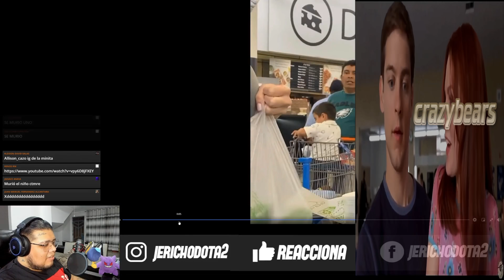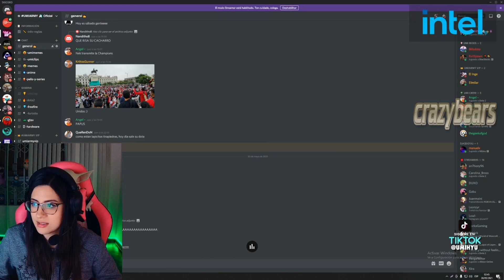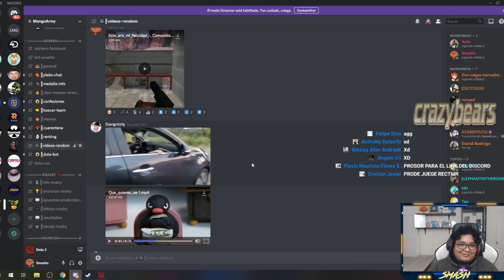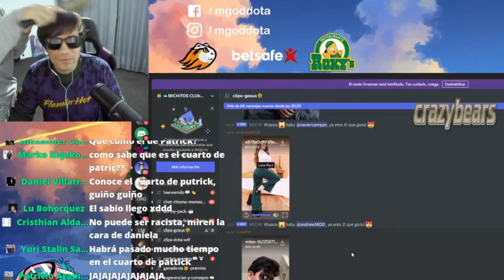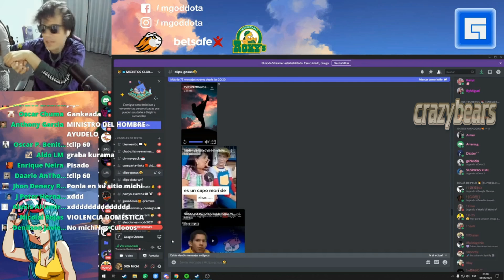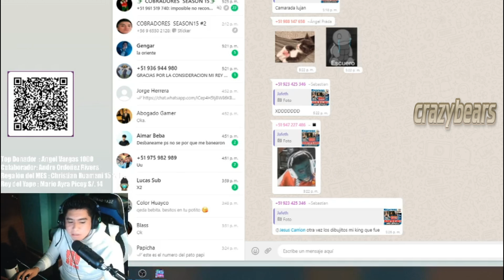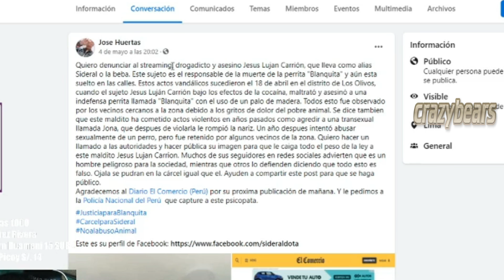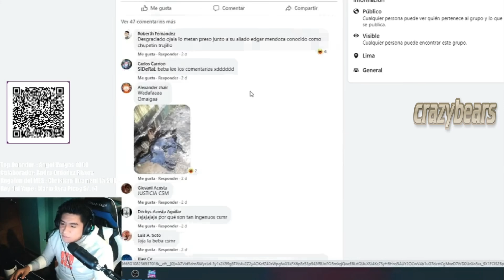CLIPS DOTA 2 | JUGADAS , FAILS Y FARANDULA | 🤣MOMENTOS GRACIOSOS🤣 #308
Music fondo:
-Wii Music - Gaming Background Music
- Tobu & Syndec – Dusk (final del video)
- ETHER
- XXXTENTACION - Nobody (ft. Mishaal)
- MUSICA TRIGGER OF LIFE